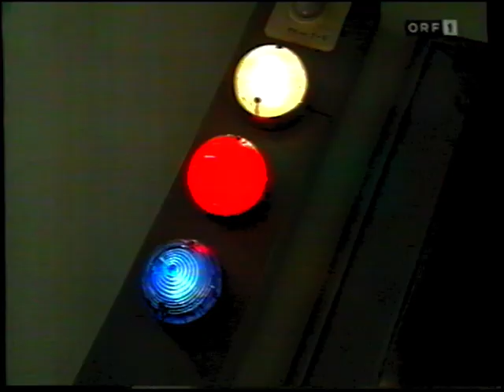Diskussion: Christian Prosenik vs Otto Konrad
Österreich, Herbst 1996